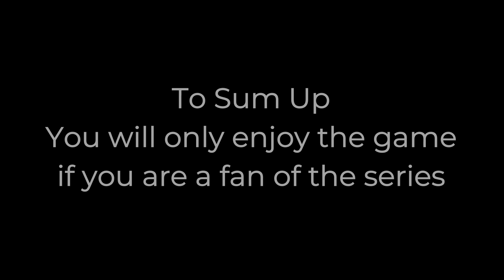Trying Far Cry 3 after 11 Years